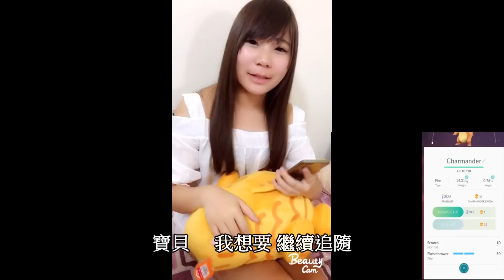羅凱【愛情寶可夢】Pokemon 神奇寶貝饒舌情歌 精靈寶可夢RAP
用RAP唱出情人的寶可夢辛酸